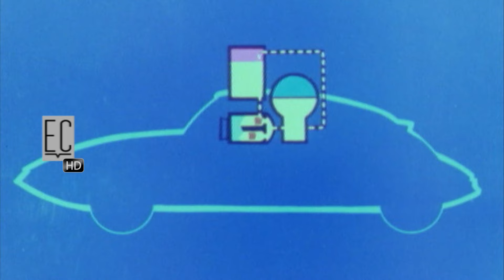# 447 CITROËN DS - COMPARATIVO (1 de 3)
Segundo especial dedicado al Citroën DS por sus 60 años de vida!